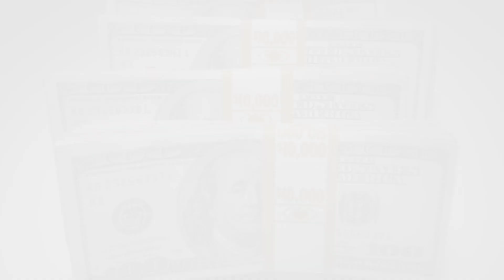Charlie Munger Net Worth: Age, Children, Wife, Daughter, Kids, Car & House, Biography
Dive into the fascinating life of Charlie Munger! Discover his impressive net worth, learn about his age, and meet his family, including his wife, children, and daughter. Explore his luxurious car collection and stunning house. This comprehensive biography offers an exclusive look at the life and achievements of one of the world's most renowned investors. Don't miss out on this detailed exploration of Charlie Munger's extraordinary journey! @BlackHollywoodLegends @AllAboutThem-gl9zl

Note: This video is only for the purpose of sharing the information Celebrity  Charlie Munger Lifestyle & Net Worth Biography Videos not to hurt with the feelings of anyone.

1) This video has no negative impact on the original works (It would actually be positive for them)
2)This video is also for teaching purposes.
3) It is not transformative in nature.
4)I only used bits and pieces of videos to get the point across where necessary.
5) Some images are also used just for giving the clearance about the topic to the viewers.